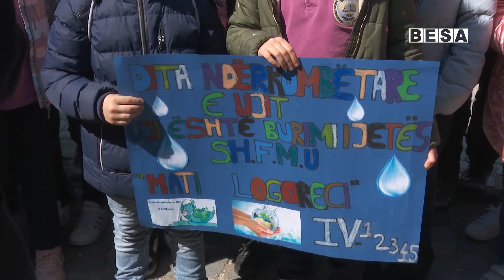AKTIVITETE TE NDRYSHME PER SHËNIMIN E DITËS BOTËRORE TË UJIT